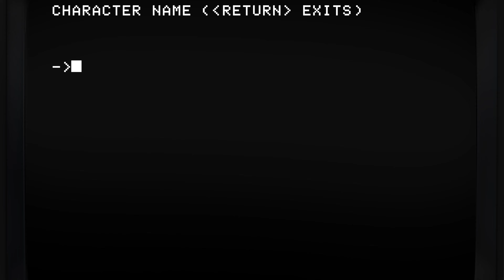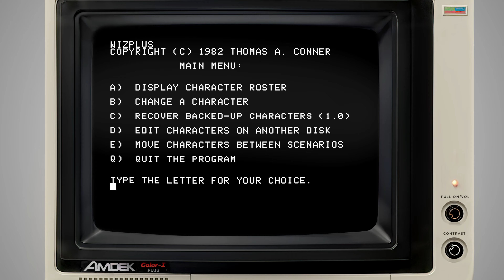WizPlus - Datamost, 1982 - Apple II (4K)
A short presentation of WizPlus, developed by Thomas Conner and published by Datamost for the Apple II in 1982.

WizPlus is a utility program for Sir-Tech's first two Wizardry scenarios, Proving Grounds of the Mad Overlord and Knight of Diamonds.
WizPlus lets you quickly and easily edit, restore, modify, recover, or move any of your Wizardry characters, their equipment, spells, and treasures.